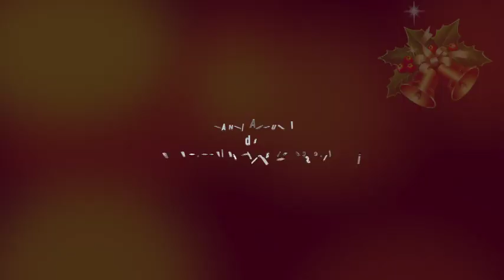Buon Natale dalla scuola di Movimenti Danze Sacre di Gurdjieff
Un video come augurio di Buon Natale
fatto dai partecipanti del corso continuativo della scuola di movimenti e danze sacre di Gurdjieff
“Ridiamo ogni volta che possiamo, senza paura di sembrare superficiali o inopportuni. Ridere ci libera dell’energia superflua che, se non utilizzata, potrebbe diventare negativa e quindi veleno. La risata è l’antidoto.”
– G.I.Gurdjieff